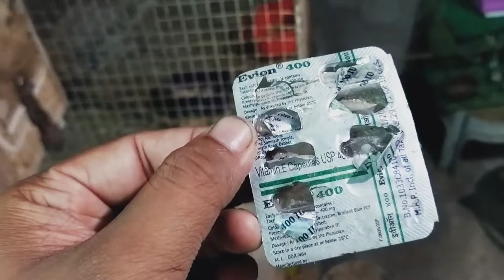Egg food with Vitamin E capsul || How it Benefit for Birds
Egg food with Vitamin E capsul Benefit for our birds